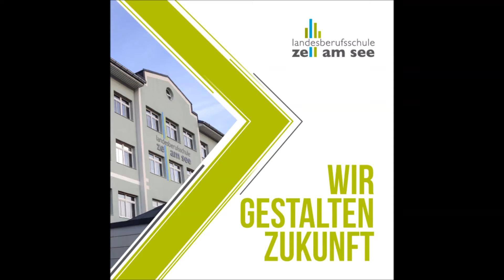praktischer Unterricht an der Landesberufsschule Zell am See: Lawinenairbag auslösen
Sicherheit ist ein wichtiger Aspekt im Wintersportbereich! Unsere Lehrlinge sollen die Kunden kompetent über die Ausrüstung informieren können, deshalb führt kein Weg am Ausprobieren vorbei. LEARNING BY DOING!
Leo Brandtner mit der 1EHS